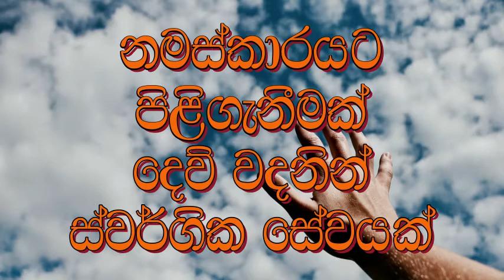සුවය ගලා එනවා / Suwaya gala enawa / House of prayer - Bandaragama